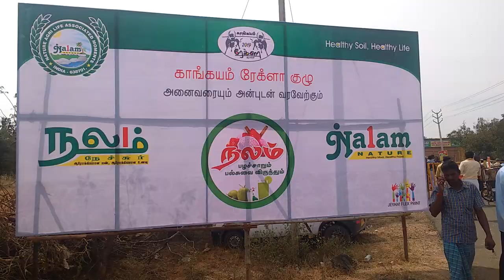காங்கேயம் ரேக்ளா பந்தயம் பரிசு மதிப்பு உங்களுக்கு தெரியுமா? | Kangayam Rackla race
காங்கேயம் ரேக்ளா பந்தயம் பரிசு மதிப்பு உங்களுக்கு தெரியுமா? | Wonderful moments

Kangayam rackla race காங்கேயம் ரேக்ளா பந்தயம் 20/01/2019